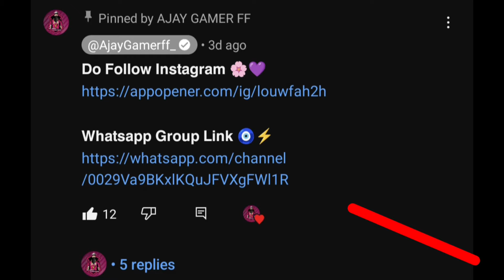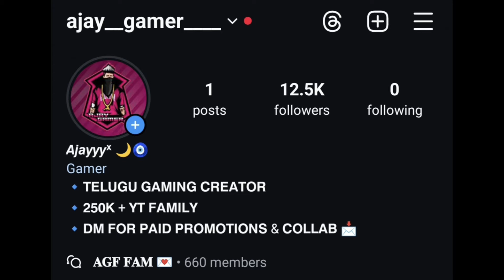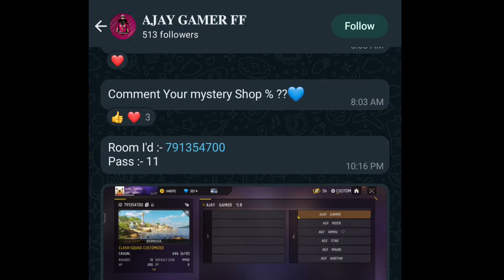Magic Cube Store Update Free Fire || New Bundles Added In Magic Cube Store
𝗙𝗙 𝗕𝗶𝗼 𝗟𝗼 𝗔𝗚𝗙 𝗔𝗻𝗶 𝗣𝗲𝘁𝘂𝗸𝗼𝗻𝗶 𝗥𝗲𝗾𝘂𝗲𝘀𝘁 𝗣𝗲𝘁𝗮𝗻𝗱𝗶 𝗔𝗰𝗰𝗲𝗽𝘁 𝗖𝗵𝗲𝘀𝘁𝗵𝗮𝗮𝗮 𝗕𝗵𝗮𝗶𝘆𝗮𝗮 💜

Region :- India 🟠⚪🟢

● The images & Pictures which are shown in this video . If Incase Anything Problem I Will Remove Within 24hrs The Particular video Clip
But Please Once Messenge Me